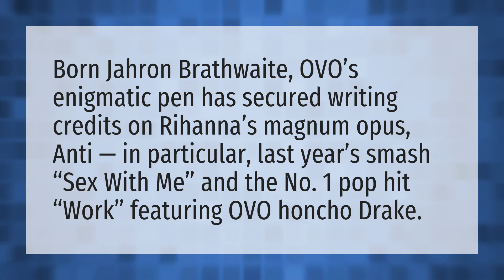Who does PartyNextDoor write for?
Loyal Partynextdoor • Who does PartyNextDoor write for?